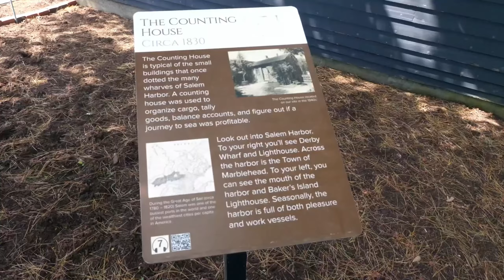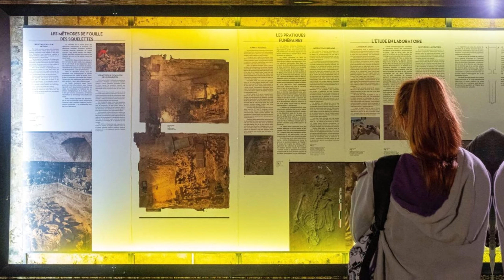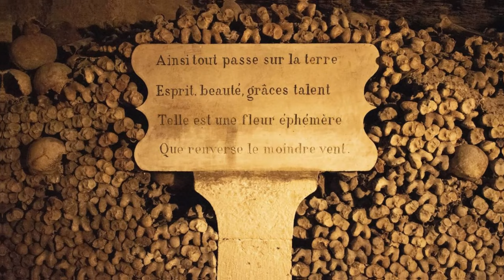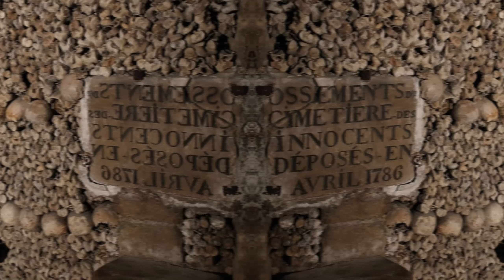World’s Scariest Travel Destinations!!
Do you want to know the world’s scariest travel destinations? In this video, we’re taking you on a tour of some of the world’s most terrifying places. From the inside of a haunted house to the top of a spooky mountain, we’re showing you some of the world’s scariest travel destinations.

So if you’re looking for some frightful fun, be sure to check out this video! We’ll take you on a tour of some of the world’s most horrifying places, and you’ll never look at travel the same way again!